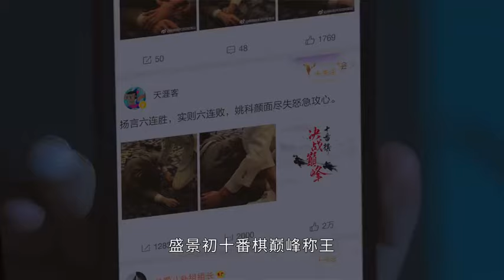【霸总救人】对手输掉比赛，昏倒在赛场上，霸道男神赶紧救人，记者围堵在一旁疯狂拍照。【舍我其谁EP25 1】